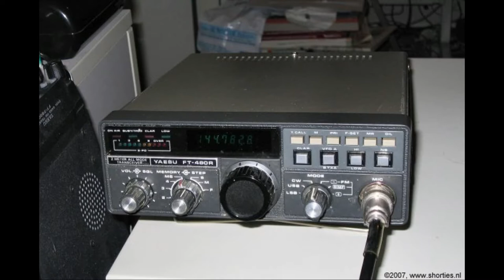Daily Minutes, 28 november 2018 (Geheime zenders, PSK63RC32)